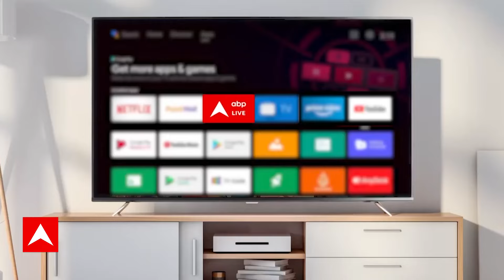Sandeep Chaudhary: 2 साल बाद फिर सड़कों पर किसान, अब क्या चाहते हैं? | ABP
किसान संगठनों के दिल्ली कूच के आह्वान के कारण नोएडा-दिल्ली बार्डर पर मंगलवार को सुबह से दिल्ली और नोएडा पुलिस की संयुक्त सतर्कता रही। सुबह सात बजे से दिल्ली और नोएडा पुलिस के जवान किसी भी उपद्रव से निपटने के लिए तैयार दिखे।